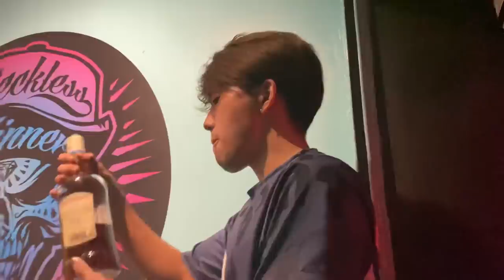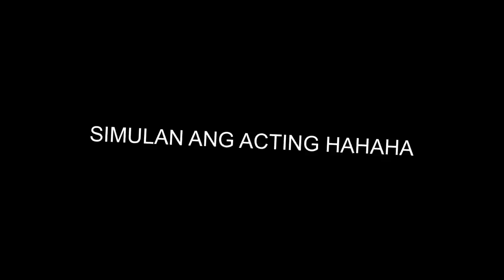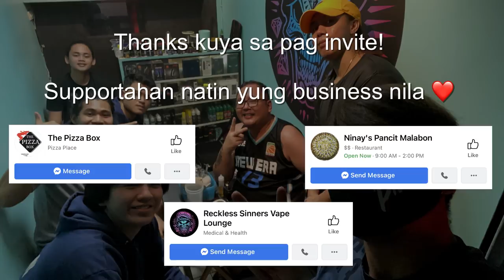【Prank】LAKLAK ALAK PRANK! (NOT A REAL ALCOHOL)